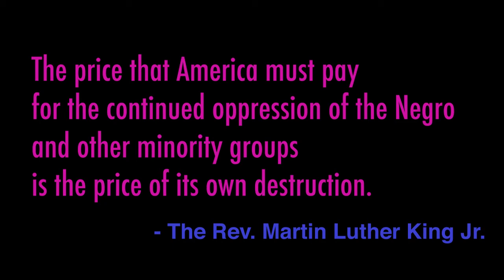ON WHITE WASHING history, MLK, MAYA ANGELOU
Tanisha Arena, executive director of Arise for Social Justice, on the real history as we enter a period in January of celebrating The Rev. Martin Luther King Jr.